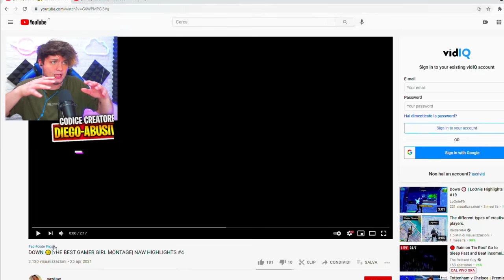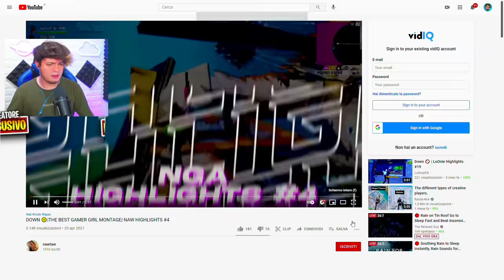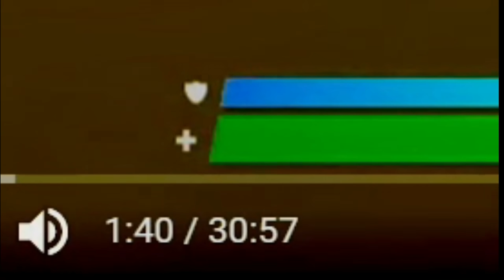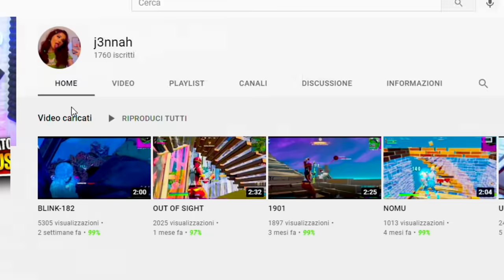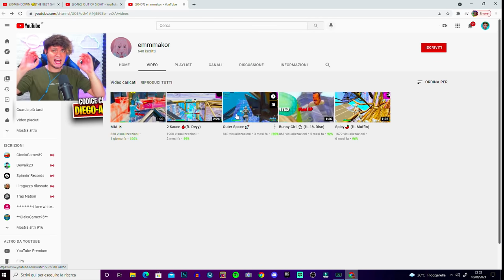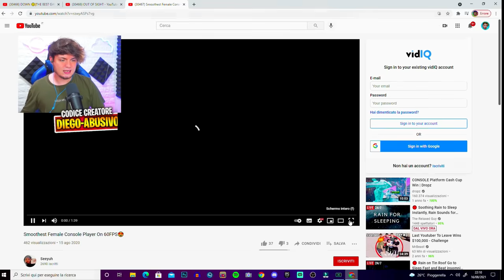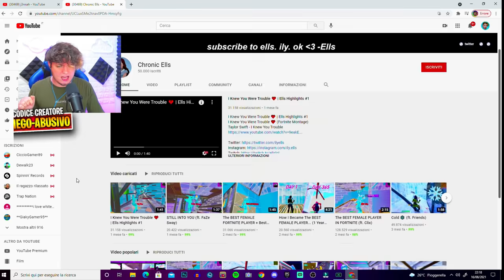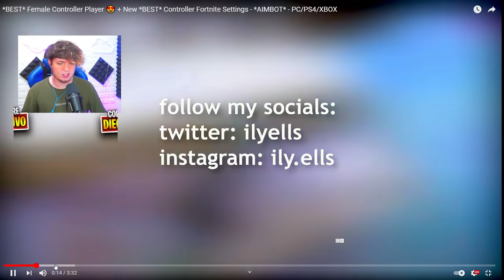LE RAGAZZE più FORTI e ASSURDE di FORTNITE! HANNO VINTO SOLDI e DISTRUGGONO qualsiasi RAGAZZO *😱😱*